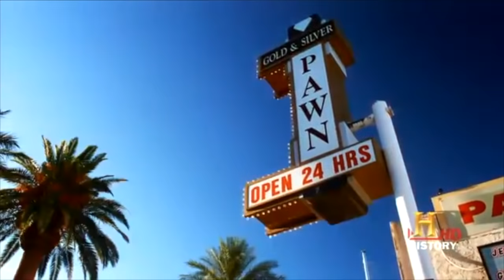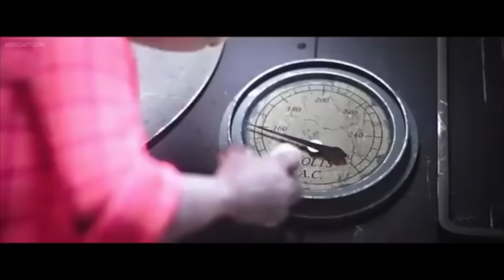Battle Field 1 Trailer parody compilations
The best Battle Field 1 Trailer memes

Please skrubscribe for daily dank compilations and battle field 1 trailer memes.